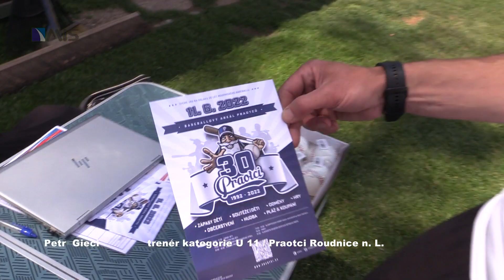Little League na hřišti Praotců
Národní finále soutěže Little League na hřišti Praotců v Roudnici n. L.  kategorii do 9 a do 11 let.

Uplynulý víkend patřil na hřišti Praotců v Roudnici nad Labem Národnímu finále soutěže Little League, a to v kategorii do 9 a do 11 let. Na oba turnaje se sjeli zástupci Prahy, Čech a samostatně i jižních Čech a celkem si Národní finále o víkendu zahrálo více jak 70 dětí.
V sobotu 21. května bylo na programu Národní finále pro hráče a hráčky do 11 let. Týmy nejprve sehrály skupinové zápasy systémem každý s každým, následovalo semifinále a finále, kde už čekal vítěz skupiny. Tým Čech do jehož výběru se dostali i dva hráči z Roudnice nad Labem, Dan Havránek a Sebastián Gieci zvítězili ve skupině a ve finále porazili pražský tým 10:3. Oba jmenovaní skvěle reprezentovali Roudnický basebalový klub za což si Sebastián Gieci odnesl i ocenění za nejlepšího hráče turnaje.
Následující den se stejný program odehrál pro mladší kategorii do 9 let. Ve skupině si dvě vítězství zajistili hráči a hráčky z jižních Čech, v semifinále byl úspěšný region Praha, který ve finále o pouhý bod podlehl jihočeskému týmu. I zde měl Roudnický klub zastoupení, a to dokonce tří hráčů Tomáš Havránek, Marek Justa a Lukáš Marek, všem patří velké díky za jejich skvělou hru.